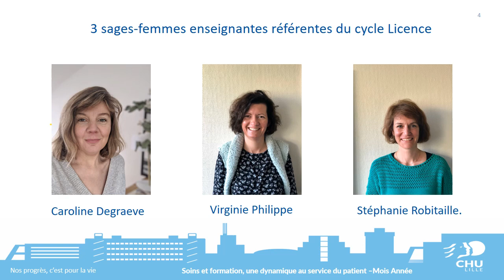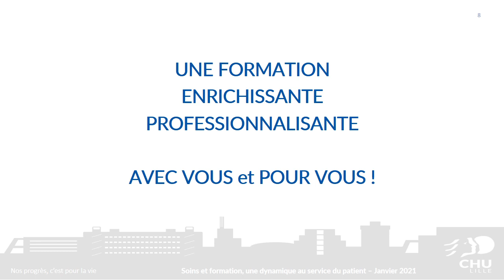Ecole de sages-femmes : présentation de l'équipe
Présentation de l'équipe de l'Ecole de sages-femmes du CHU de Lille